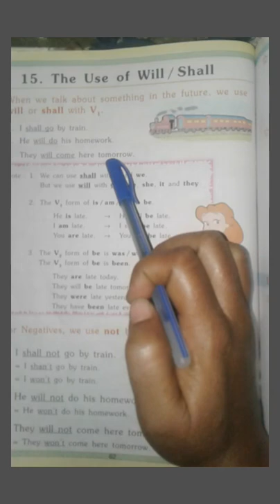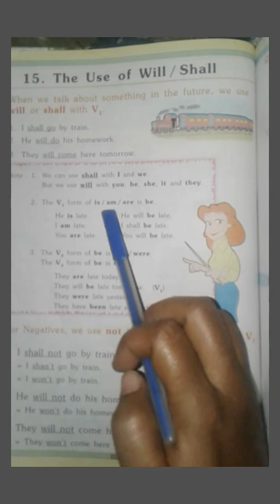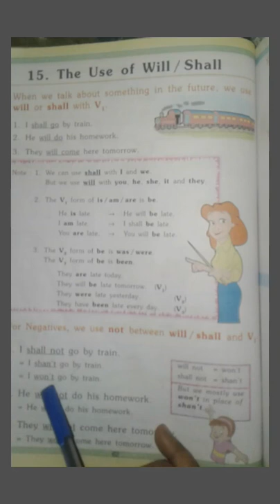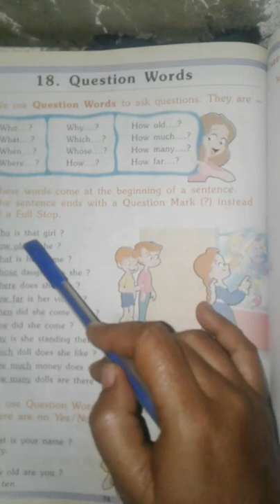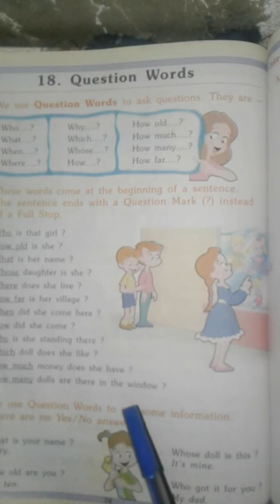Rukmin School # Std -3rd Sub -English Grammar Ls 15 The use of will /shall